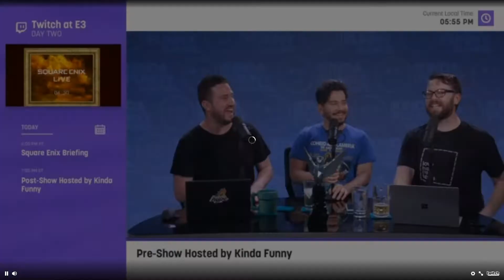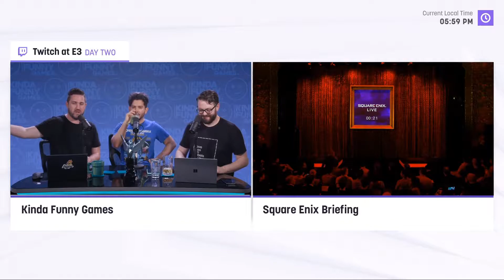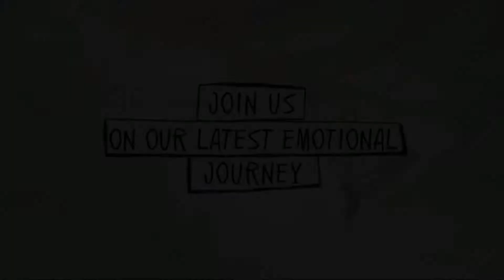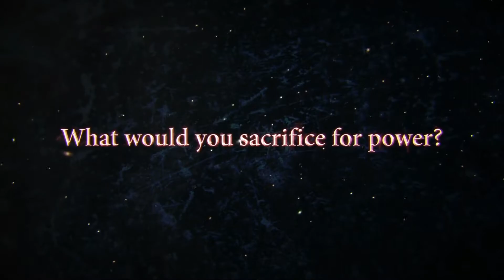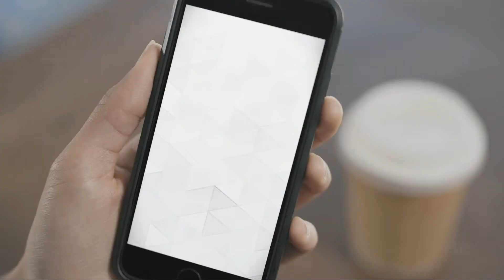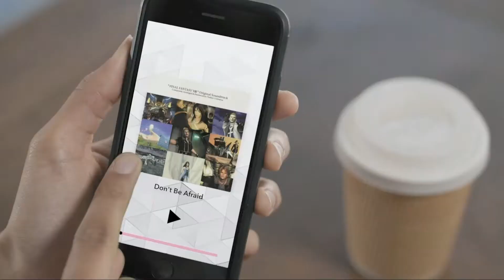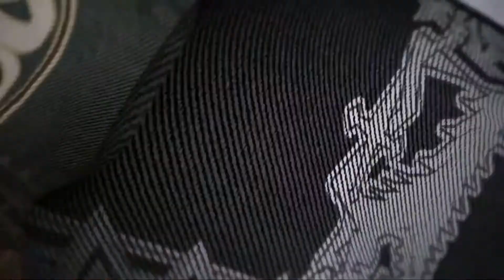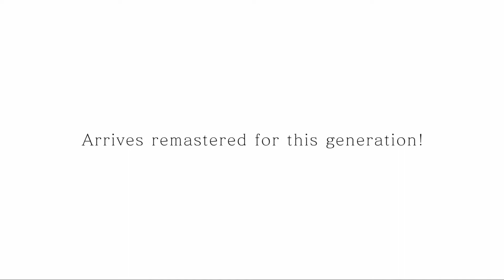Nerd³ E3 2019 - Square Enix Conference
I have not monetized this video, if ads do appear it was not done by me. I am just a fan who prefers to watch videos on YouTube rather than Twitch and since Unofficial Nerdcubed Live and the Official channel won't upload them, I decided to do it myself.